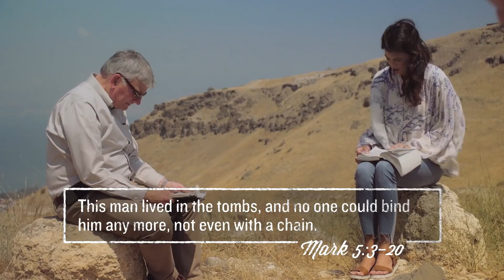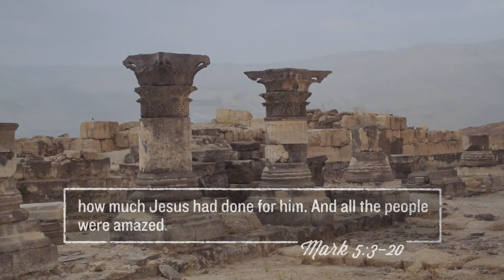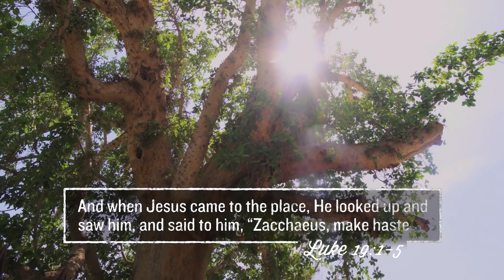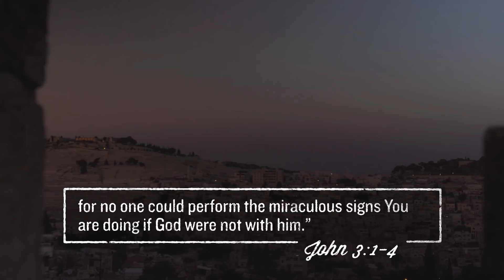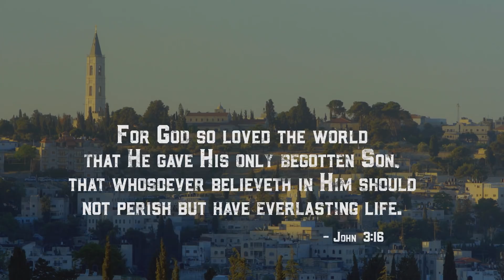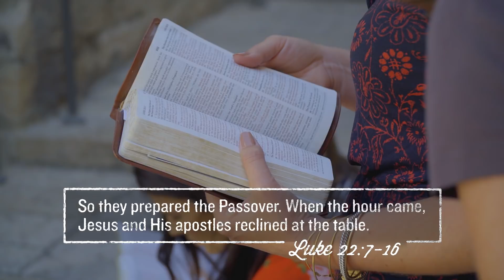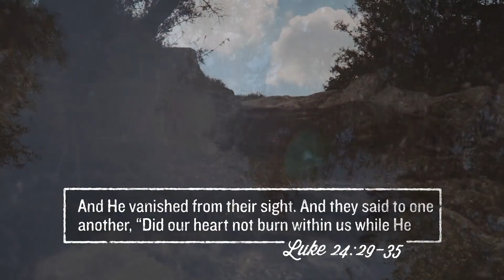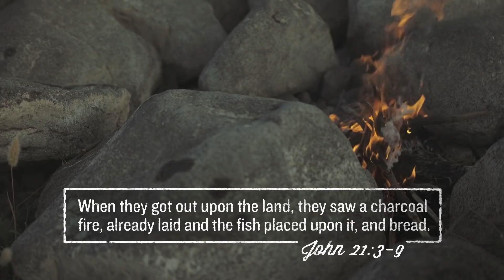Return to the Holy Land | Billy Graham TV Special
Join Franklin Graham and his family as they dig deeper into the Gospels to study Jesus’ sinless life, sacrificial death, and miraculous resurrection in the land where it all happened.